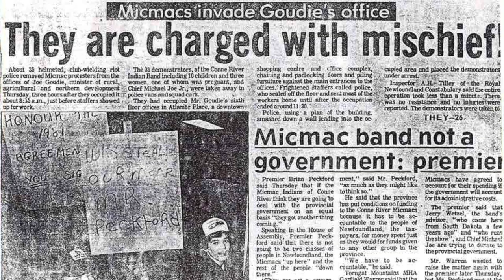First Light Friendship Centre, St. John's, NL - Youth Digital Storytelling Project - Kwanita